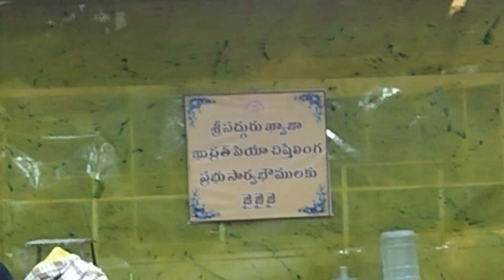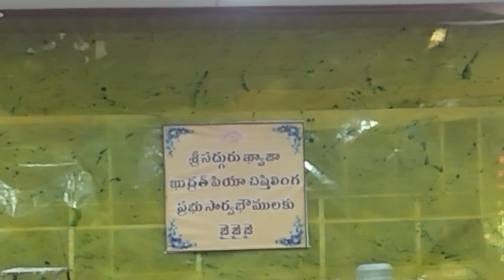తనవూ నిత్యము గాదురా || నీవుచూసేవి అన్ని నిత్యము గావు || ఏకాహం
The purpose of our channel "chishti prem" is mainly to spread guru bhakthi philosophy. the channel has guru bhakti bhajans or songs like parishodhana tatvam, chirasanjivamritam, divya bodhamritmu. and also sufi satsang sabha speeches about importance of guru. and one more spiritual music is "sufi qawwali", it is combination of urdu, persian, hindi, punjabi. qawwali is much like meditation performs at sufi khanqah and dargah especially chisthiya silsila and it calls as "mehfil-e-sama" traditional sufi assembly with specific rules.

Peeli Dargah Shareef (Qudrat Piya Chisthi /Venkat Khwaja Dargah / Dayare Khwaja Taekdi), Borabanda, Hyderabad, Telangana - 500018.